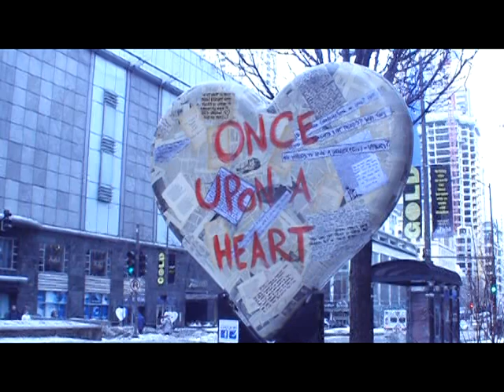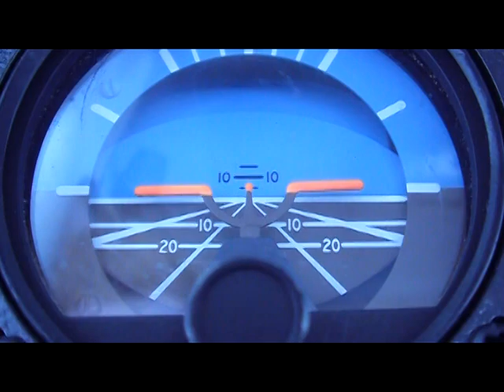𝕥ℍ𝔼 𝕕ℝ𝕌𝔾 𝕥ℍ𝔼ℝ𝔸ℙ𝕐 - 𝕥ℍ𝔼 𝕒ℝ𝕊𝕆ℕ𝕀𝕊𝕋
Written by Frank Gonski

Running from Nothing